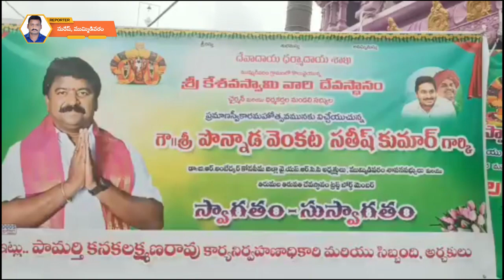ముమ్మిడివరంలో శ్రీ కేశవస్వామి దేవస్థానం నూతన కమిటీ ప్రమాణ స్వీకారానికి హాజరైన ఎమ్మెల్యే పొన్నాడ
ముమ్మిడివరంలో నారదమహర్షి ప్రతిష్ఠించిన ప్రఖ్యాతి చెందిన శ్రీ కేశవస్వామి దేవస్థానం నూతన కమిటీ ప్రమాణ స్వీకారానికి హాజరైన ఎమ్మెల్యే పొన్నాడ